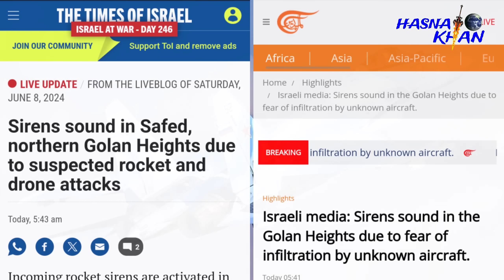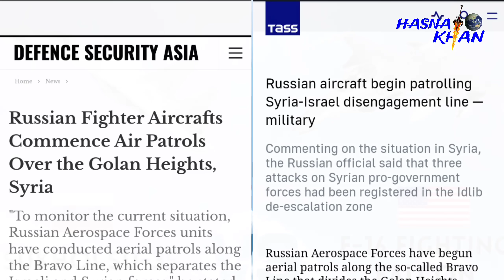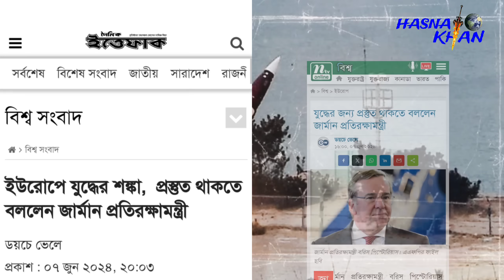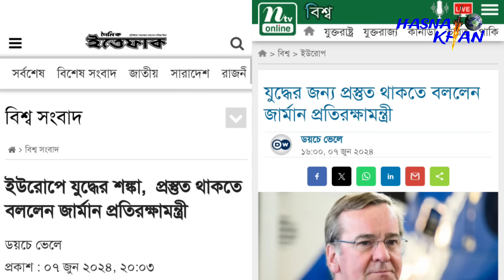হঠাৎ যেন স্বপ্ন পূরণ। শক্তিশালী সিদ্ধান্ত বাস্তবায়ন করল রাশিয়া